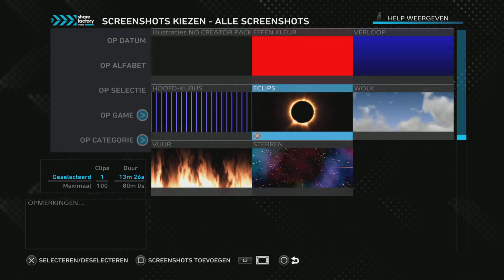Een video maken op ps 4-5